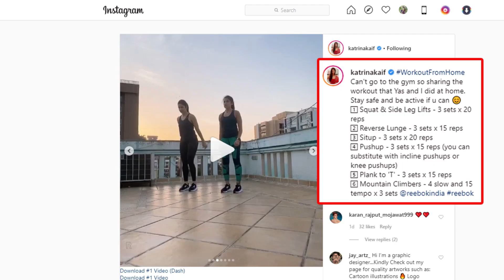Katrina Kaif HOT Workout on ROOF - Viral Video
जानिए कोविद वैक्सीन का सच इस वीडियो में कैटरीना कैफ को जिम बंद होने की वजह से छत पर करना पड़ा वर्कआउट, देखें Video